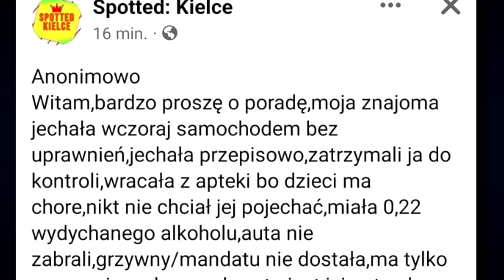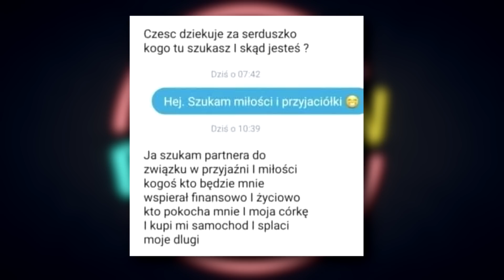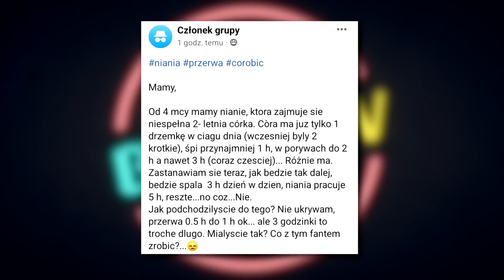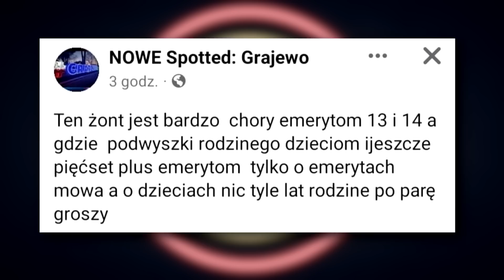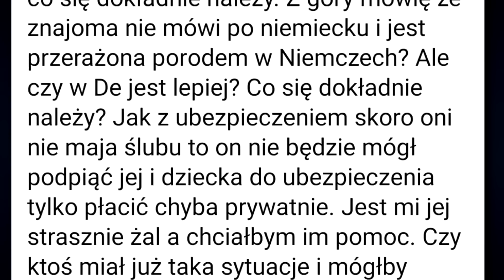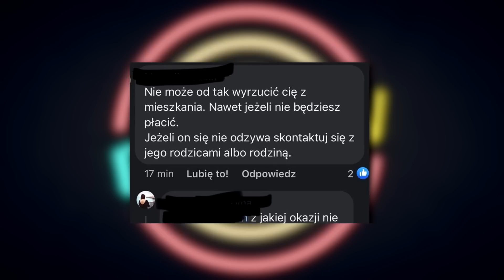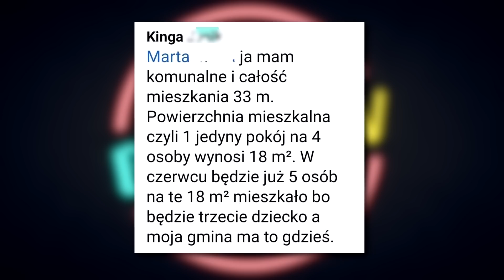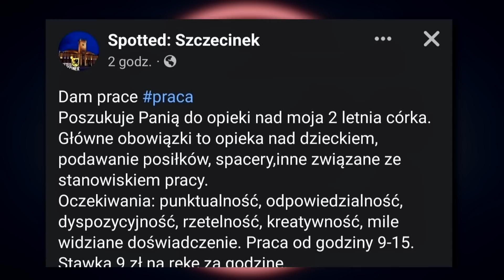Beka z MADEK 56 | BlejtramTV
"Beka z MADEK 56", a w niej między innymi o tym jak zagospodarować czas niani, gdy bombelek śpi, o bezczelnym zachowaniu "żontu", który dba tylko o emerytów, oraz o tym dlaczego nie można wyrzucić z mieszkania niepłacącej madki z bombelkiem. Zapraszam! :)

Zajrzyj tutaj!